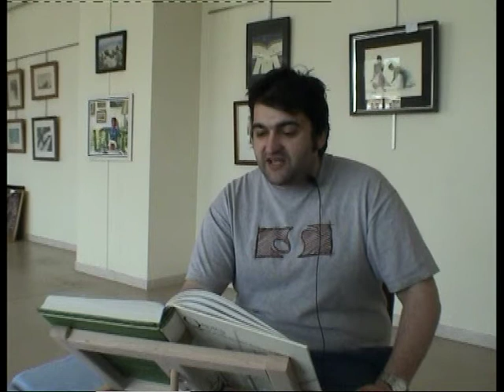Re: DON QUIJOTE DE LA MANCHA (1979)0108-0109-0110(7)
El Quijote leído en Viveiro Lugo España Abellalbo O colmo de Nos